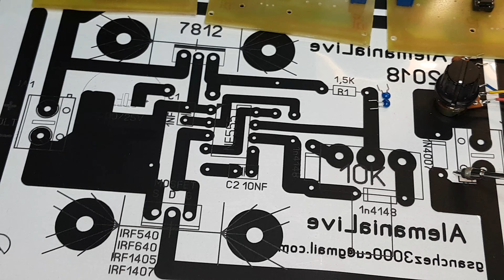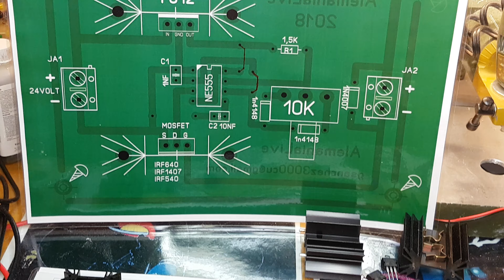784 -CONTROL MOTOR PARTE 1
EXPLICACION DEL CONTROL DEL MOTOR DE LA MAQUINA DE ENRROOLLAR TRANSFORMADORES

PARA TRABAJAR LINK DE DESCARGA DEBAJO